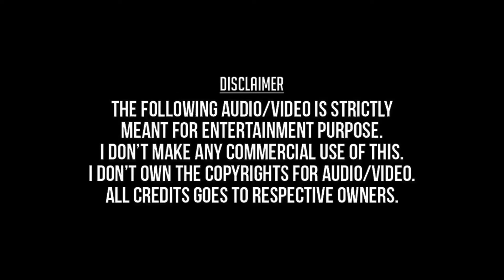Thendral Varum Vazhiye (Remastered) - Friends (2001) - Hariharan, Bhavatharini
தென்றல் வரும் வழியை - பிரண்ட்ஸ் (2001) - ஹரிஹரன், பவதாரிணி